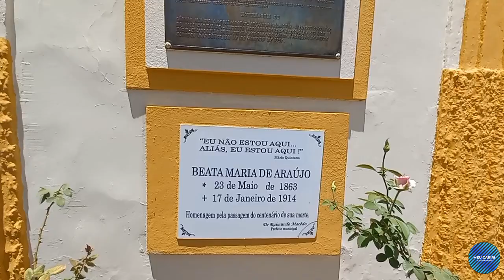Veja 👀 a capela do Socorro recebe bastante romeiros em Juazeiro do Norte